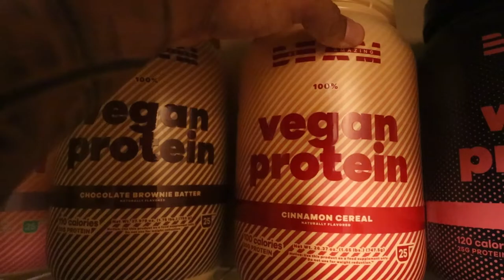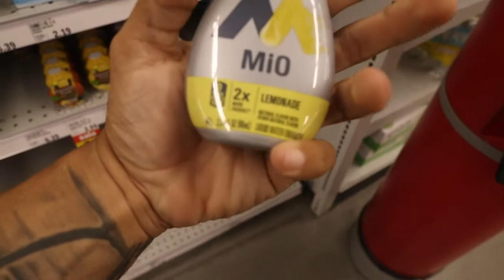I NEEDED THIS | 11 DAYS OUT